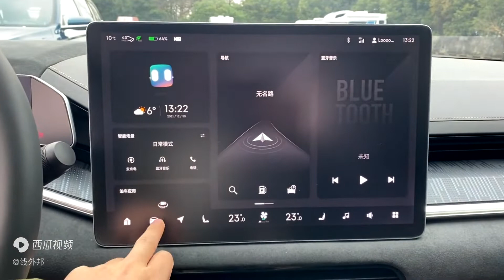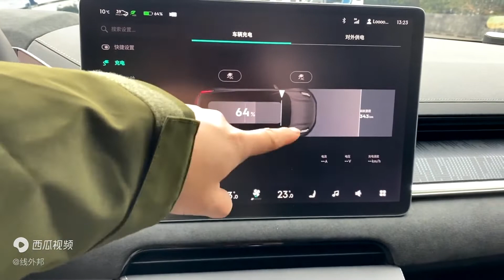极氪ZEEKR 001车内有这几个细节值得关注